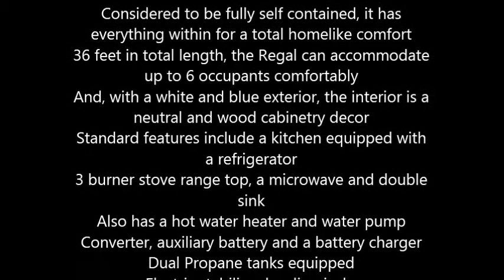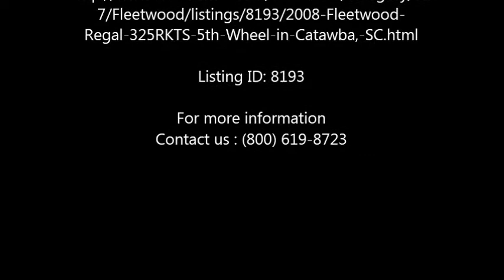2008 Fleetwood Regal 325RKTS 5th Wheel in Catawba, SC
2008 Fleetwood Regal

36 feet in total length, the Regal can accommodate up to 6 occupants comfortably
And, with a white and blue exterior, the interior is a neutral and wood cabinetry decor
Standard features include a kitchen equipped with a refrigerator
3 burner stove range top, a microwave and double sink
3 slide outs and 1 retractable awning
Electric steps and rear roof ladder